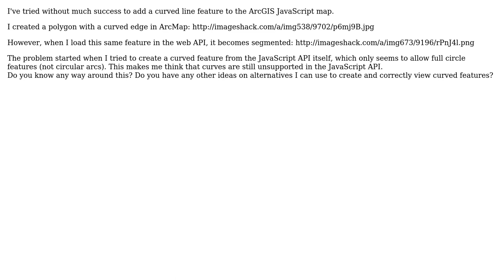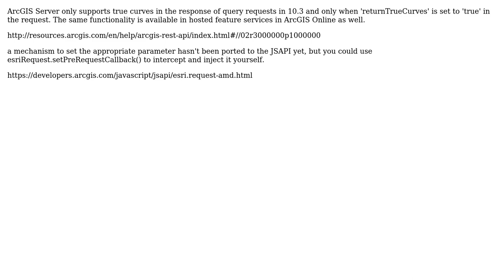GIS: Adding curved features to map with ArcGIS API for JavaScript?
With thanks & praise to God, and with thanks to the many people who have made this project possible! | Content (except music & images) licensed under CC BY-SA | Music | Images & others | With thanks to user PolyGeo user john gravois user Daniel Gray and the Stack Exchange Network Trademarks are property of their respective owners. You are responsible for your own actions.